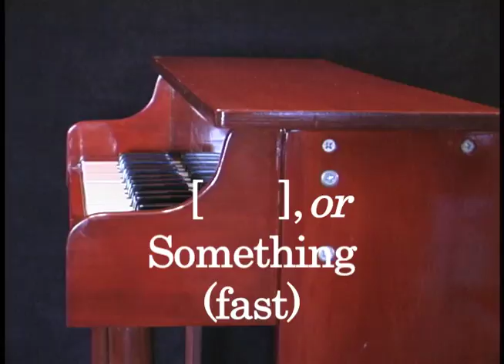[ ], or Something by Christian Hertzog (faster version)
from the toy piano suite, Anything Therefore is a Delight